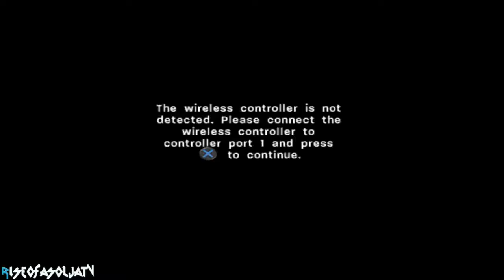Call of Duty 3 Gameplay Chapter 5 Falaise Road Part 3 of 3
NOTICE:
I'm not really the best player,especially when it comes to first person shooters or a matter of a fact any type of video game genre.During adventure game or any other type of game I tend to show the side quests, I also tend to take my time searching around areas or rooms for stuff (and usually don't find anything). So that might make the walkthrough go slow sometimes. I really don't like to rush and would rather take my time, so if any of these things tick or put you off these gameplay videos aren't for you and you should probably go look for someone else's Let's Play,walkthrough or something.